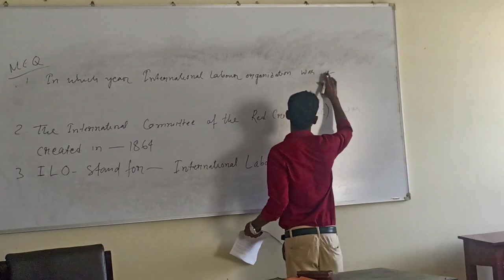Last Year College Life | Kuch Yade Friends 4 Ever | Govt, Degree College Kanchanpur, North Tripura